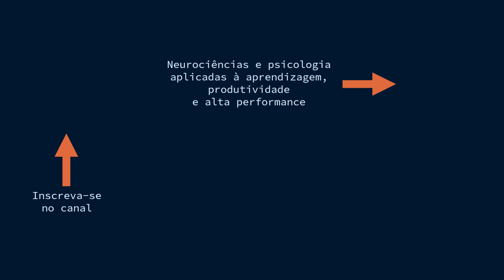Áudio para Estudar, Trabalhar e se Concentrar (Binaural Alpha 12Hz) - 10 Minutos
Áudio para Estudar e Trabalhar - Binaural Alpha 12Hz - 10 minutos

Alguns estudos preliminares mostraram que ondas binaurais alpha podem ter efeitos benéficos no foco e concentração.

Dentre os resultados os pesquisadores conseguiram medir a diminuição da ansiedade e aumento da capacidade da memória de trabalho.

Como ouvir:

• Sempre utilize fones de ouvido ou headphones;
• O áudio é um “zumbidinho” que deve ser ouvido em volume baixo; e
• Se o som estiver incomodando seus ouvidos, abaixe o volume, pois está alto demais.

Artigos de Referência:

Effect of alpha and gamma binaural beats on reaction time and short-term memory, Lavanya Shekar, Chinmay Ajit Suryavanshi, Kirtana Raghuram Nayak, Department of Physiology, Kasturba Medical College, Manipal, Karnataka, India

J. Park, H. Kwon, S. Kang and Y. Lee, "The effect of binaural beat-based audiovisual stimulation on brain waves and concentration," 2018 International Conference on Information and Communication Technology Convergence (ICTC), Jeju, Korea (South), 2018, pp. 420-423, doi: 10.1109/ICTC.2018.8539512.